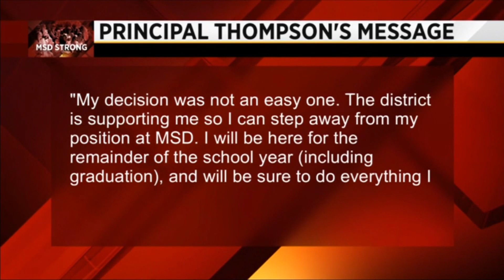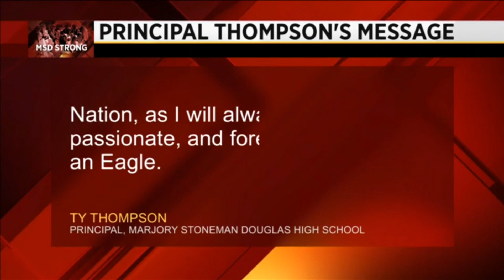Marjory Stoneman Douglas principal to step down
Ty Thompson has stepped down from his post as the principal of Marjory Stoneman Douglas High School in Parkland.